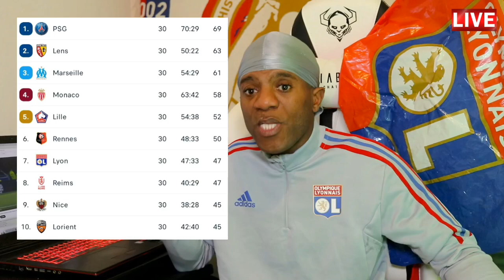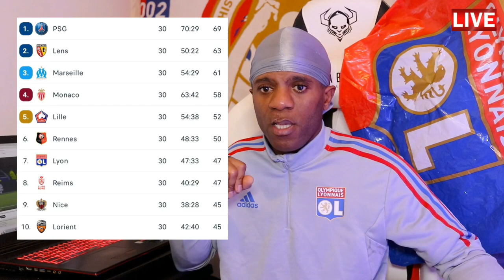Lyon – Rennes (3-1) : l'OL se réveille et se relance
Davy L'artiste OLRENNES#